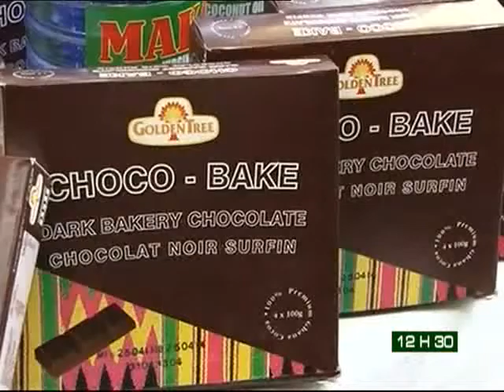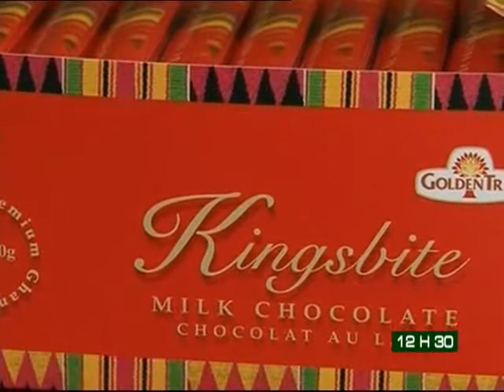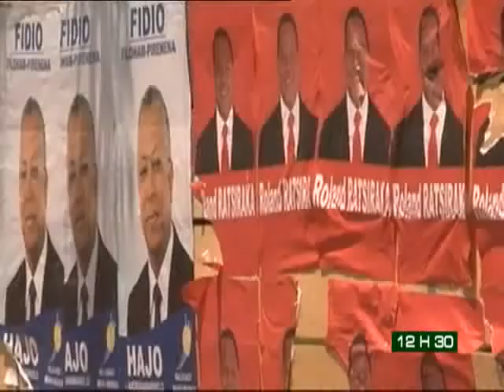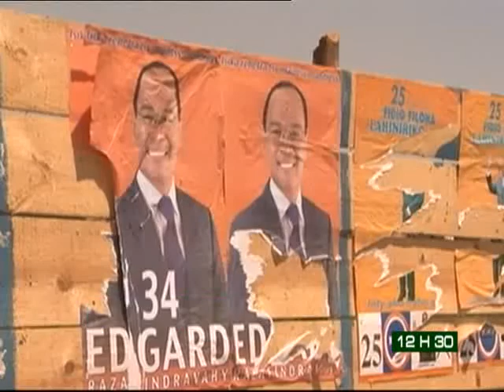Le 12H30 du 07 octobre 2013 avec Michelle Mambo